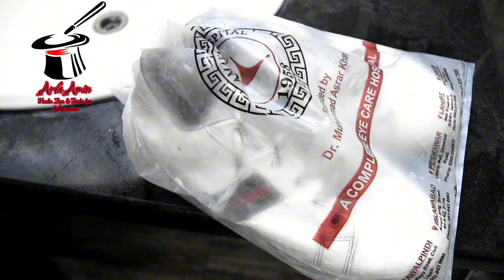These 6 kitchen tips will come in handy & work done in minutes |Home Tips Tricks |money saving tips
Assalam walekum viewers I Hope you will be fine today In this video I am sharing 7 best Useful Kitchen Ideas With Zero Cost Amazing Kitchen Tips money saving tips these 7  Wonderful Kitchen Cleaning Hacks Will Zero Cost Money Saving Kitchen Tips Kitchen Tips  these 7  wonderful kitchen cleaning hacks with zero cost who will make u smart housewife Amazing Kitchen tips arfa amin always give best method and amazing kitchen cleaning tips .

your searches ;

Zero-Cost Kitchen Hacks You Need to Try Right Now/ Amazing Kitchen Tips / Money Saving Tips
Revamp Your Kitchen for FREE: 5 Budget-Friendly DIY Ideas
Kitchen Makeover on a Tight Budget: 5 Brilliant Zero-Cost Ideas
Sustainable Kitchen Upgrades: 5 Eco-Friendly & Cost-Free Tips
Upgrade Your Culinary Space with These 5 Zero-Cost Kitchen TricksKitchen Renovation Without Spending a Dime: 5 Clever Ideas
Maximize Your Kitchen's Potential for $0: 5 Amazing Ideas
Zero-Cost Kitchen Organization Hacks You Can't Miss
DIY Kitchen Magic: Transform Your Space with Zero Expense
innovative Kitchen Ideas That Won't Break the Bank
The Ultimate Guide to Zero-Cost Kitchen Improvements
Budget-Savvy Kitchen Updates: 5 Zero-Cost Inspirations
Zero-Dollar Kitchen Makeover: 5 Simple and Effective Ideas
Elevate Your Cooking Space for Free: 5 Zero-Cost Tip